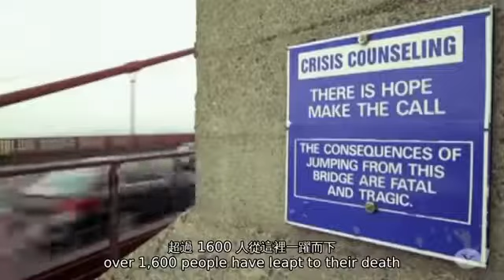TED 中英雙語字幕: 連結自殺與生命的橋樑